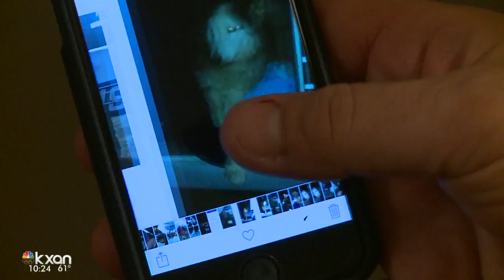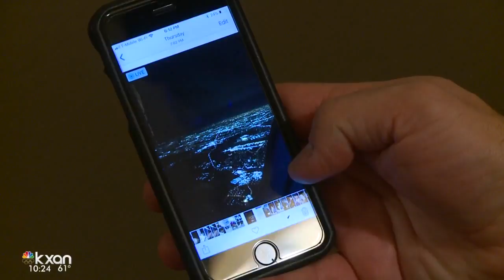Missing pilot's dog rescue mission completed by fellow volunteers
The husky was saved from euthanasia, but the pilot supposed to bring him the vet care he needed went missing over the Gulf of Mexico.